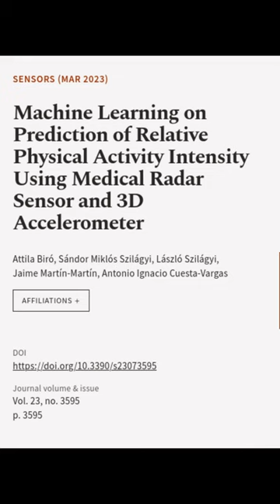Machine Learning on Prediction of Relative Physical Activity Intensity Using Medical ... | RTCL.TV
### Keywords ###

### Article Attribution ###
Title: Machine Learning on Prediction of Relative Physical Activity Intensity Using Medical Radar Sensor and 3D Accelerometer
Authors: Attila Biró, Sándor Miklós Szilágyi, László Szilágyi, Jaime Martín-Martín ,and Antonio Ignacio Cuesta-Vargas

### Video Timestamps ###
0:00:00 - Summary
0:00:31 - Title
0:00:38 - End